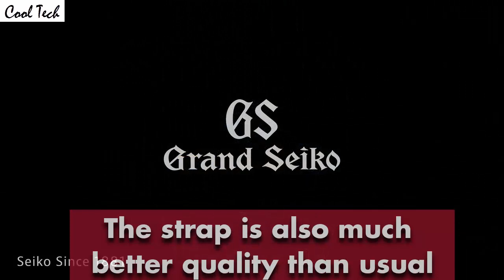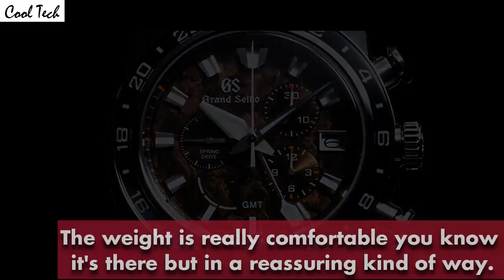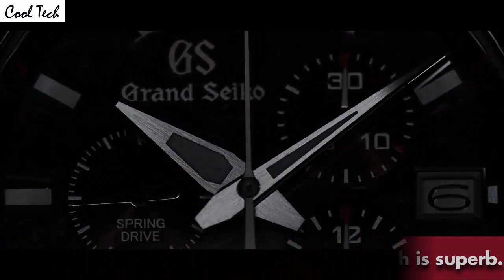Top 5: Best New Seiko Watches For Men Buy [2021]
05.Grand Seiko Black Ceramic Watch

04.Grand Seiko Mechanical Silver Dial Mens Watch

03.Grand Seiko SBGA403 Spring Drive Watch

02.Grand Seiko Black Ceramic SBGE037 Watch

01.Grand Seiko Spring Drive Spring Mens Watch